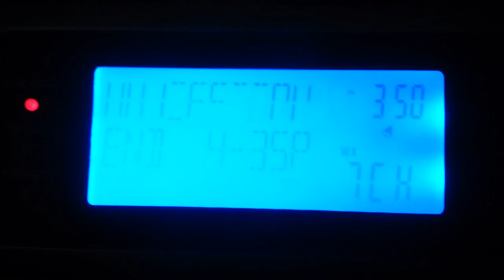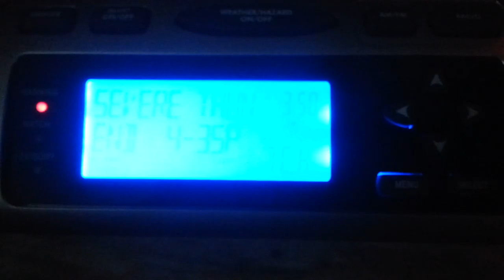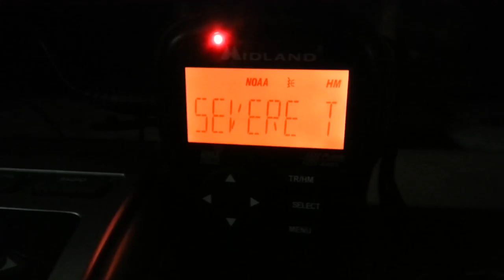EAS #29 - Severe Thunderstorm Warning